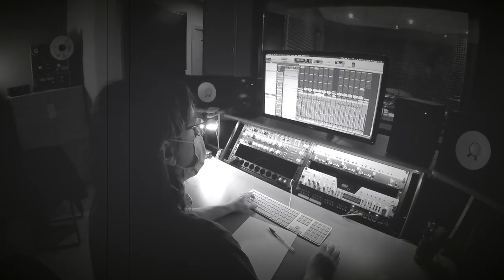Mamá ladilla - 2021 - Trailer nuevo disco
Video resumen de la preparación de nuestro "nuevo plastico"